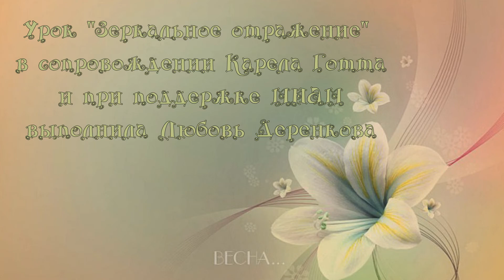Урок № 35 Зеркальное отражение